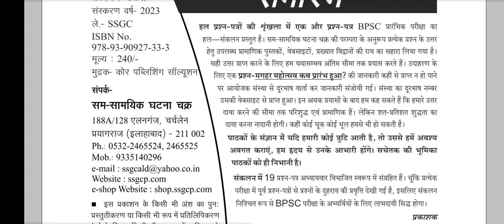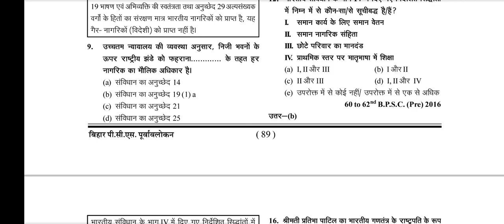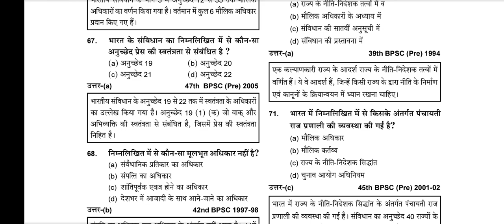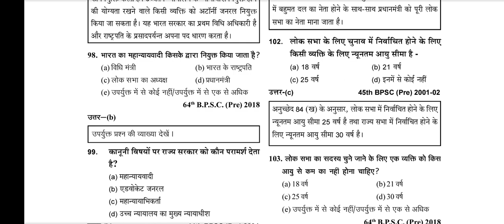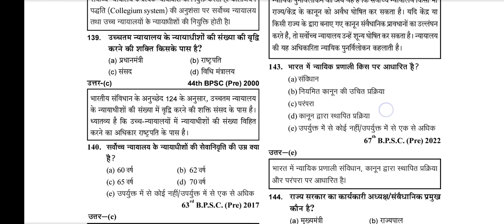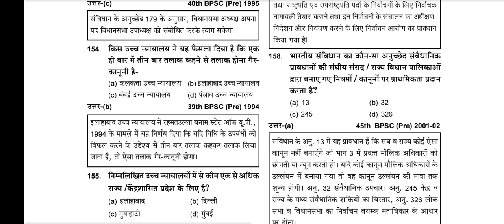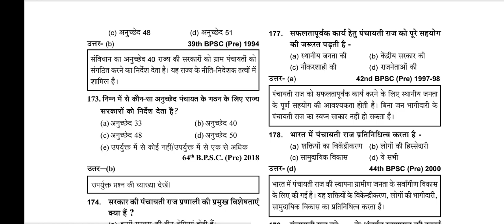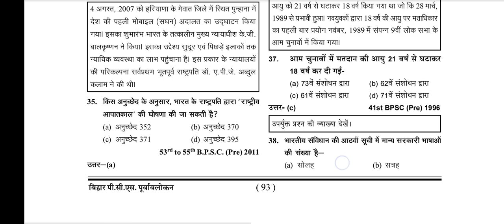Part :-5 | 🎇68th BPSC pt🎇 | ❤️बिहार special❤️| भारतीय राजव्यवस्था | ghatna chakra objective revision